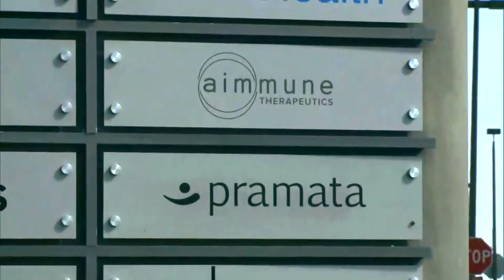Drug Could Be Game Changer For Those With Peanut Allergy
Changes the way a person's immune system sees "peanuts"